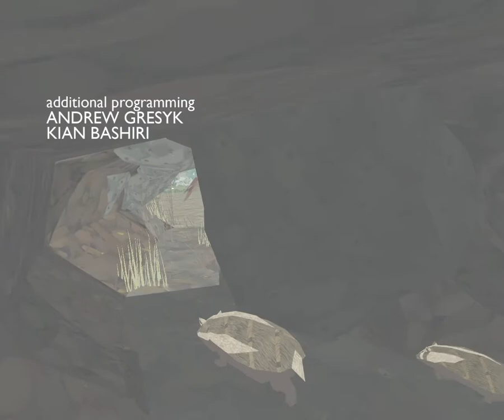Прохождение Shelter 1 часть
Выживаем в дикой природе за барсука!